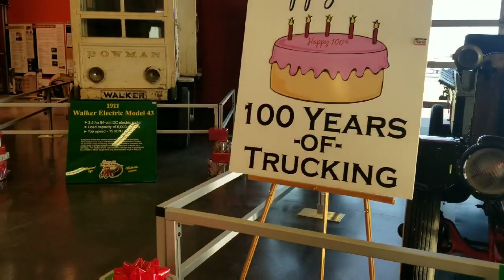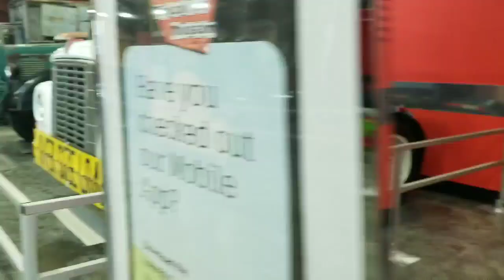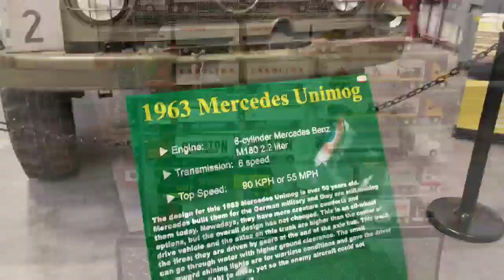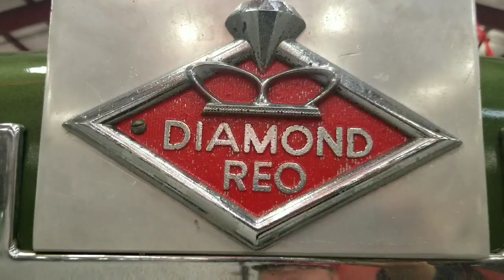Iowa 80 Truck Museum (Enjoy)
Jeremy Tate
Maverick transportation
Truck #178035